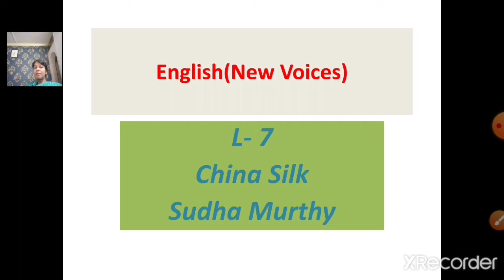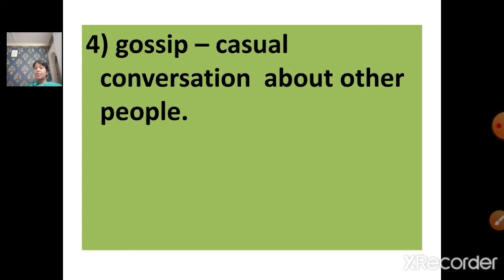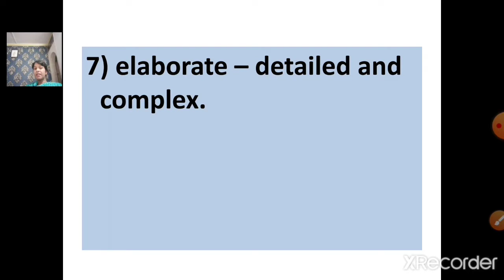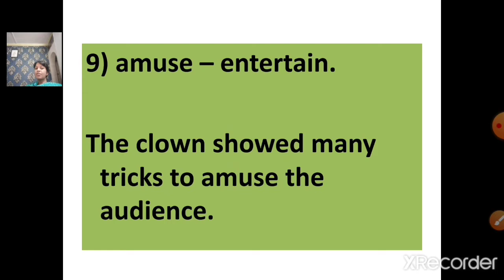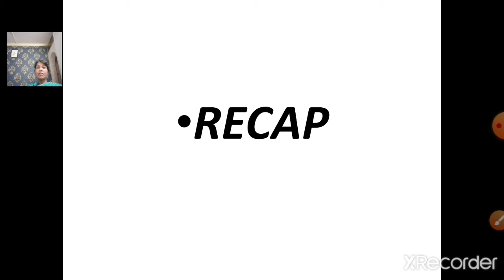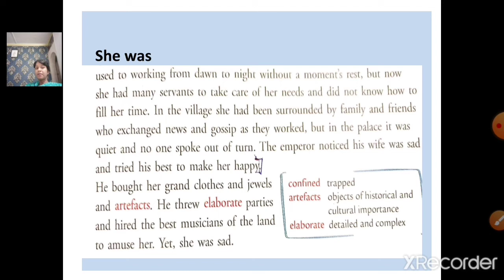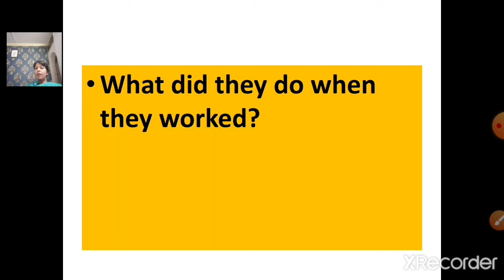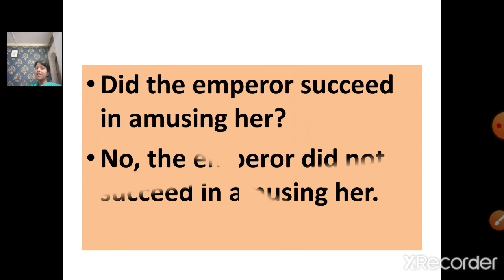Class 3 New Voices lesson no 7 China Silk part 2